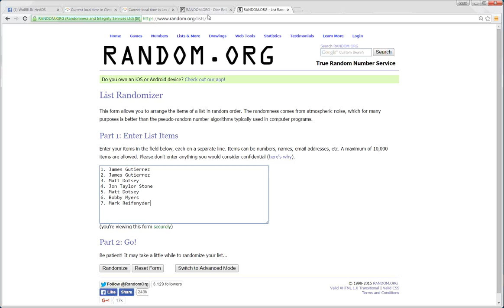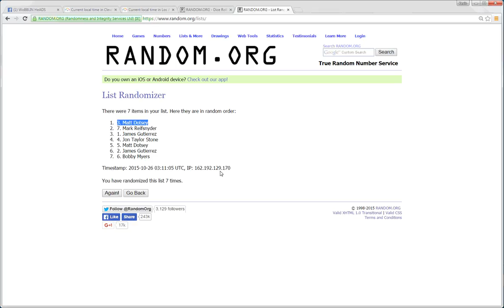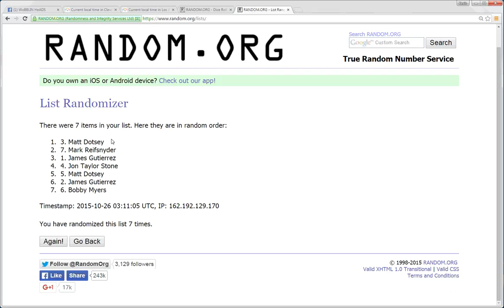Huyghe pick 1 10 25